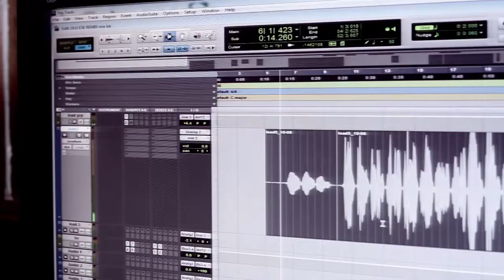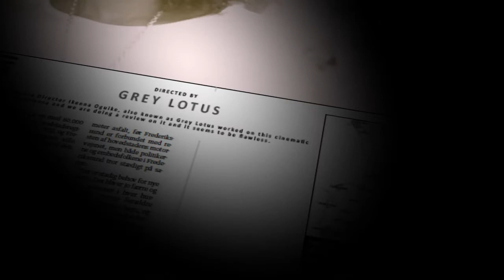Feyth Uluese - Uwese (Official Video)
A worship leader and Songwriter, Feyth is dynamic in her approach to gospel music as she pours out her heart in her songs.

Her passion is to see a revival of true worship of God. Since then she's made herself available as God's burning torch for the seeking out of true worshippers and spreading the fragrance of Christ she has since released two inspiring songs;

"Blessing" and "Uluese( thanks )". All to God's glory